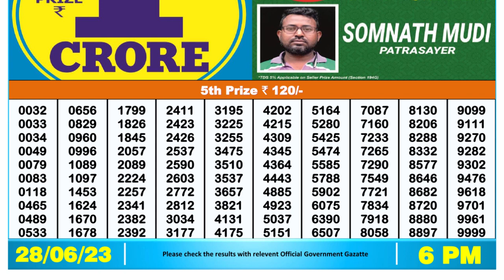Nagaland Lottery Sambad Live 6pm 28.06.23